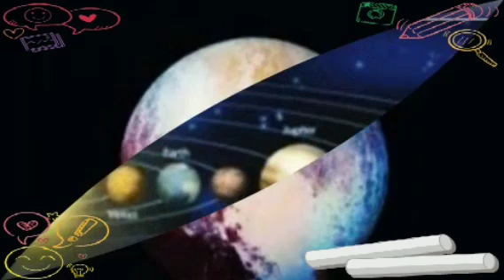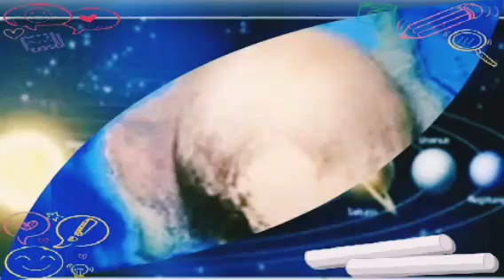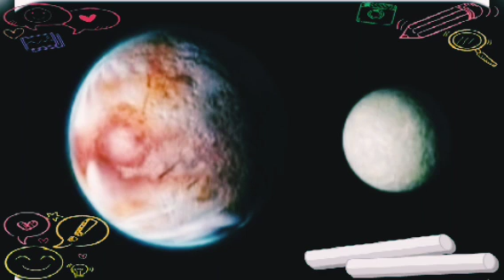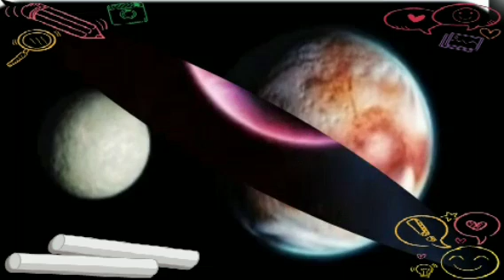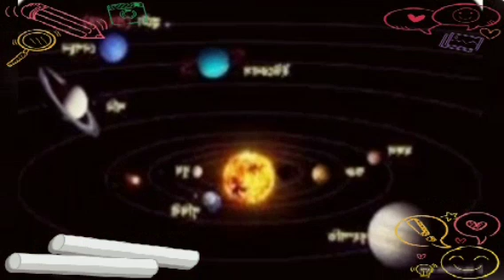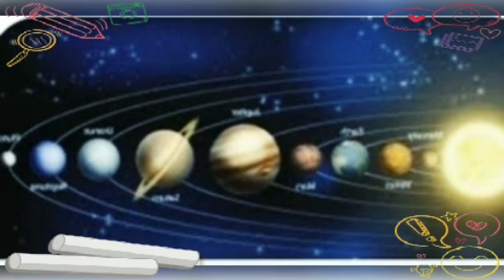প্লুটোকে গ্রহ থেকে বাদ দেয়ার কারণ কি ছিল?What was the reason for excluding Pluto from the planet?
what was the reason for excluding pluto from the planet?
what are the reasons why pluto is not a planet
what are 10 reasons pluto is not a planet
what is the reason pluto is not a planet
reasons why pluto is not considered a planet
what are three reasons why pluto is not a planet
explain why pluto is not considered a planet
explain why pluto is no longer a planet
explain why pluto is no longer considered a planet
facts about why pluto is not a planet
what is the main reason pluto is not a planet
10 reasons why pluto is not a planet
10 reasons why pluto isn't a planet
3 main reasons why pluto is not a planet
main reason why pluto is no longer a planet
reasons why pluto isn't a planet
reason why pluto is not a planet
reasons why pluto is no longer a planet
reason why pluto is a planet
the reason why pluto is no longer a planet
10 reasons why pluto is a planet
2 reasons why pluto is not a planet
2 reasons why pluto should be a planet
3 reasons why pluto is not a planet
3 reasons why pluto is a planetপ্লুটোকে গ্রহ থেকে বাদ দেওয়ার কারণ কী ছিল?
প্লুটো গ্রহ না হওয়ার কারণ কি?
প্লুটো গ্রহ না হওয়ার ১০টি কারণ কী?
প্লুটো একটি গ্রহ নয় কারণ কি?
যে কারণে প্লুটোকে গ্রহ হিসেবে বিবেচনা করা হয় না
প্লুটো গ্রহ না হওয়ার তিনটি কারণ কী?
প্লুটোকে কেন গ্রহ হিসাবে বিবেচনা করা হয় না তা ব্যাখ্যা করুন
ব্যাখ্যা করুন কেন প্লুটো আর গ্রহ নয়
ব্যাখ্যা করুন কেন প্লুটোকে আর গ্রহ হিসাবে বিবেচনা করা হয় না
প্লুটো কেন গ্রহ নয় সে সম্পর্কে তথ্য
প্লুটো গ্রহ না হওয়ার প্রধান কারণ কী?
10টি কারণ কেন প্লুটো একটি গ্রহ নয়
10টি কারণ কেন প্লুটো একটি গ্রহ নয়
প্লুটো গ্রহ না হওয়ার ৩টি প্রধান কারণ
প্লুটো আর গ্রহ না থাকার প্রধান কারণ
প্লুটো গ্রহ না হওয়ার কারণ
যে কারণে প্লুটো আর গ্রহ নয়
কেন প্লুটো একটি গ্রহ
10টি কারণ কেন প্লুটো একটি গ্রহ
প্লুটো গ্রহ না হওয়ার 2টি কারণ
2টি কারণ কেন প্লুটো একটি গ্রহ হওয়া উচিত
প্লুটো গ্রহ না হওয়ার ৩টি কারণ
প্লুটো একটি গ্রহ হওয়ার 3টি কারণ
প্লুটো গ্রহ না হওয়ার 3টি কারণ
প্লুটো গ্রহ না হওয়ার ৪টি কারণ
প্লুটো একটি গ্রহ হওয়ার 5টি কারণ
5টি কারণ প্লুটো গ্রহ নয়
5টি কারণে প্লুটো গ্রহ হওয়া উচিত নয়
5টি কারণ কেন প্লুটো একটি গ্রহ হওয়া উচিত
8টি কারণ কেন প্লুটো একটি গ্রহ হওয়া উচিত
3 reasons why pluto isn't a planet
4 reasons why pluto is not a planet
5 reasons why pluto is a planet
5 reasons why pluto is not a planet
5 reasons why pluto should not be a planet
5 reasons why pluto should be a planet
8 reasons why pluto should be a planet